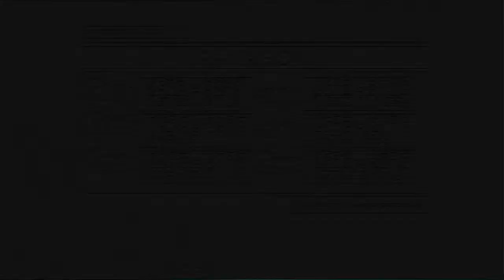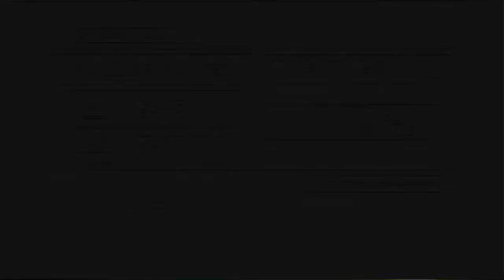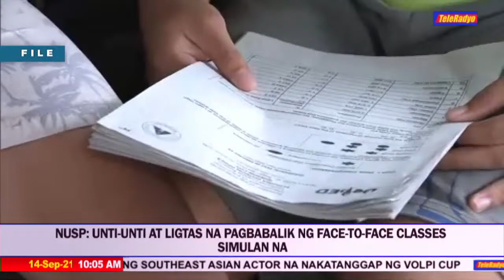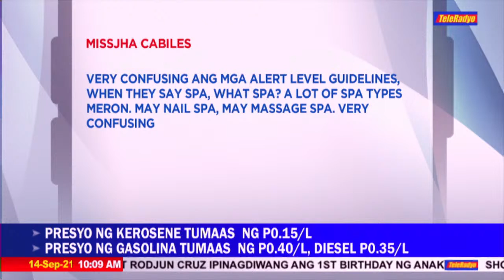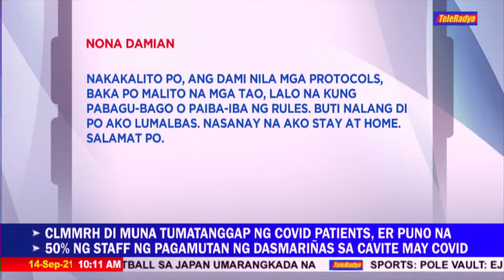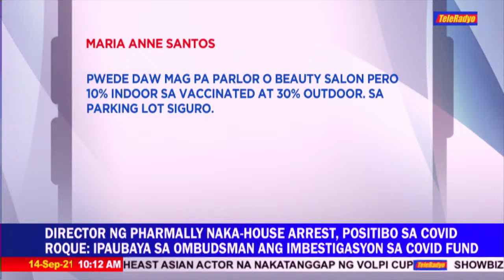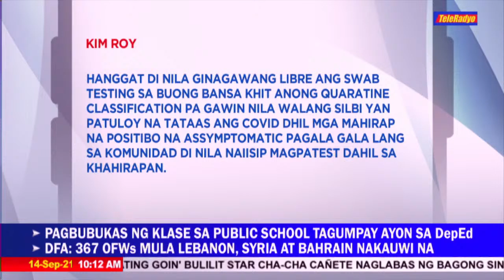On The Spot | TeleRadyo (14 September 2021)